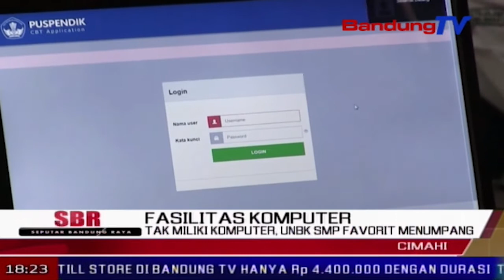Tak Miliki Komputer, UNBK SMP Favorit Menumpang | SBR | BANDUNG TV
SBR | BANDUNG TV | IRFAN BUDIAWAN | Karena tak miliki fasilitas komputer, ratusan peserta dari salah satu sekolah menengah pertama favorit negeri di Batujajar, terpaksa menumpang melaksanakan unbk di tempat lain. Pihak sekolah pun harus mengeluarkan biaya tambahan untuk membayar listrik. Selain itu, pada hari pertama UNBK tingkat SMP, peserta ujian sempat dibuat panik, karena sempat terjadi gangguan server selama tiga puluh menit.